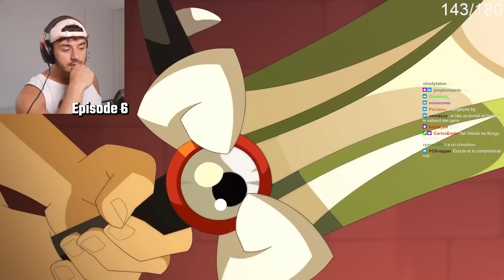LE TOURNOI DU MEILLEUR PAIN ! WAKFU SAISON 1 EPISODE 6 À 9 REACTION FR